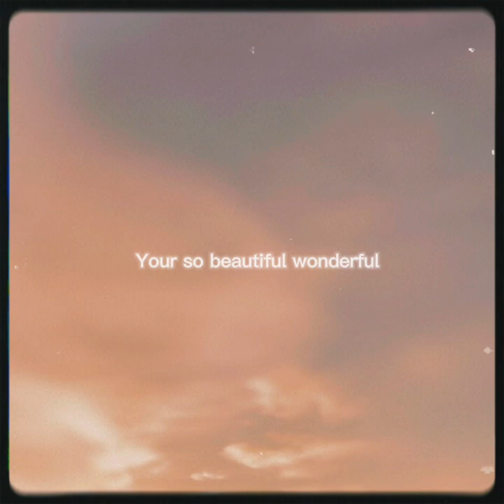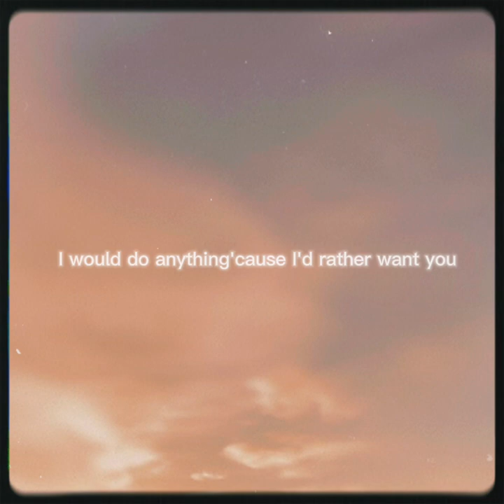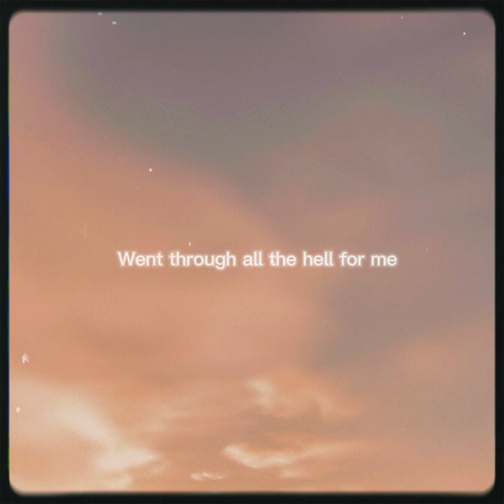Jayden Salas - my home (Official Lyric Video)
This song will soon be out all platforms!!
Produced By SOGIMURA & Jayden Salas
Lyric Video By Jayden Salas